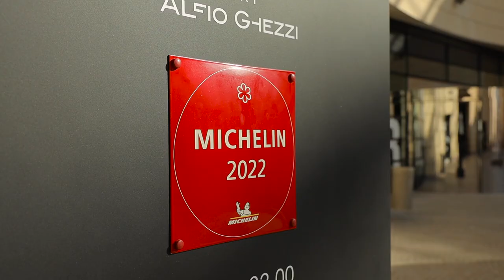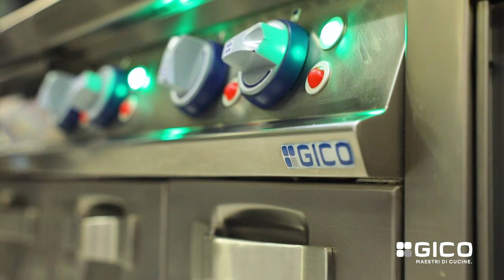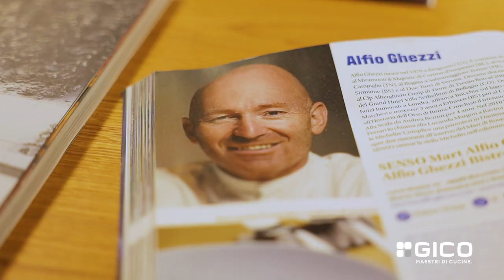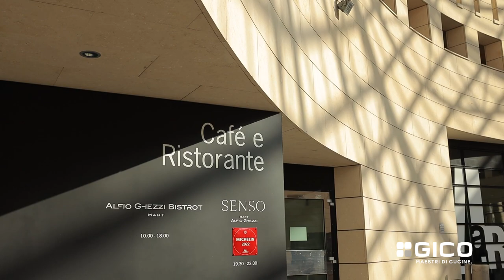GICO x Ristorante Senso, MART - Alfio Ghezzi